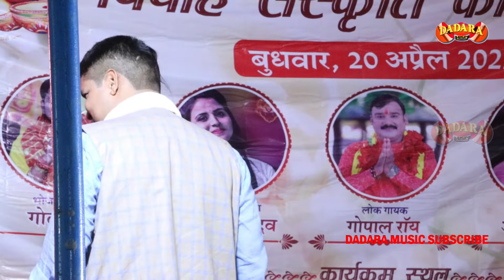गोलू राजा कल रात सबको झूमा दिए !! क्या आवाज है !! golu_raja ka stage_program video